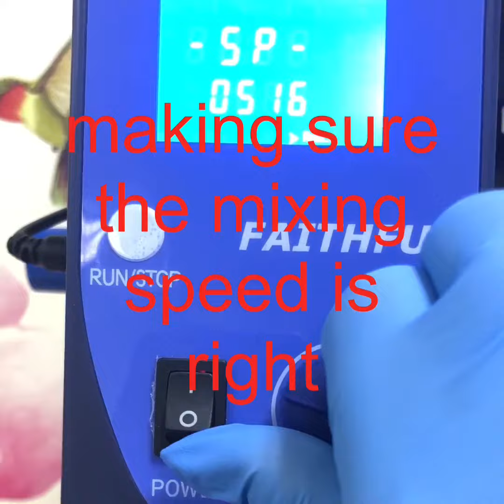Making Skin Care. Biomaze Microdermabrasion Balm to Milk Cleanser.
Even after 11 years I still get amazed how a few relatively simple ingredients (when mixed in specific order) can give birth to a gorgeous, fragrant and functional beauty product?
On this video you can see how our Biomaze Microdermabrasion Balm to Milk Cleanser is made, step by step. The entire process takes around hour and a half. Depending on the size of the batch.

Biomaze Microdermabrasion Balm to Milk Cleanser is 100% natural active butter-like balm deeply cleanses and refines the appearance of skin texture, softens imperfections for a radiant, silky-smooth, clear, and bright complexion. Using sugar chemistry it looks and feels like a balm, but once you start massaging it into your skin it melts activating polishing action while providing warming sensation and taking away makeup, impurities and dead skin cells. Enriched with nourishing Coconut, Cupuacu and Avocado and infused with gentle scent of Tahitian Gardenia this highly effective cleanser will become a staple in your luxury skin cleansing routine. Upon contact with water, it transforms into coconut milk, then rinses away without leaving an oily residue. The skin you will discover will be perfectly clean, soft and smooth, revitalized, and naturally beautiful.